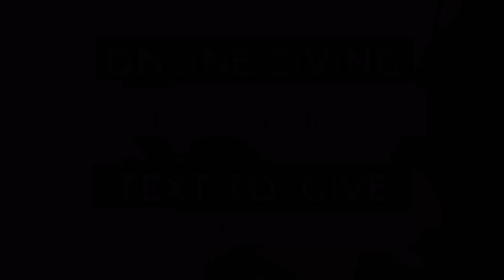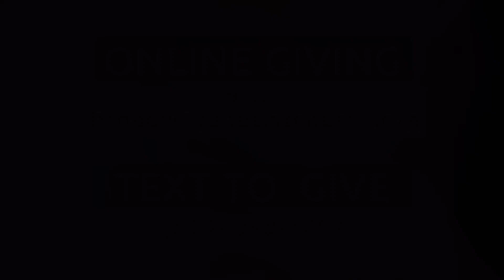David's Spiritual Advisors: Nathan | Traditional Worship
Sunday, May 28, 2023 at 8:45 am - Daniel Ausbun preaching from 2 Samuel 11:26-12:15 at Broadway Baptist Church, Lexington, Kentucky MemorialDayWeekend 🇺🇸